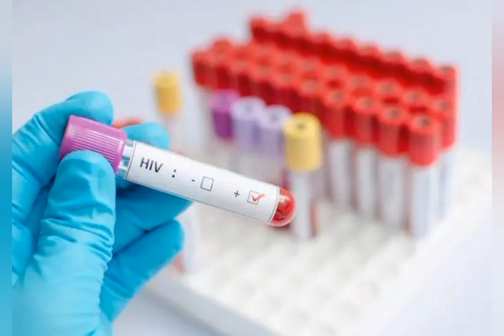DEGDEG MUSE BIXI O QEYLO AFKA FURTAY, HANJABAD CULUS SO SARAY, MAMULKAYO DAGAL BAN KA XIGNA DAWO